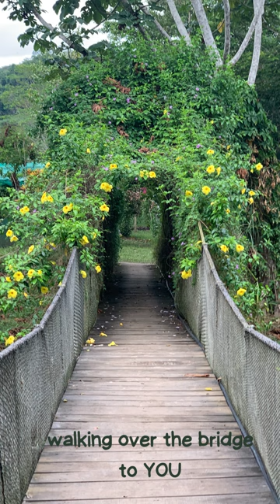Are you ready for the junglemagic. Retreat to you to harmonize (vital shifting from within)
JungleMagic is here
Welcome

When you retreat to you it is not a schedule to push through, but the magic of connecting to the magic of you, to nature, the jungle, the colors and sound.

Space and time for the wonder of vitalshifting from within, in harmony, fully conscious, fully alive.

There is nothing to predict or control when awakening takes place.

The magic of unique

Unique Retreats to you

And our school with mystic experiences and more

Excited to see you here.

From our hearts to your s